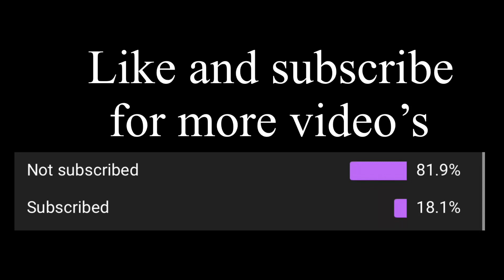ROBLOX SKYWARS VS ROBLOX SQUID GAME WHILE LAGGING FUNNY EDIT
Hello I am a Roblox skywars YouTuber pro

Roblox skywars vs roblox squid game

Galaxy pack vs Xmas pack
New update galaxy pack and galaxy armor pro gameplay

-skywars pro skywars best player auto clicker roblox pro skywars best skill skywars best skills Roblox skywars Woodtools vs obsidian vs frost vs Xmas vs Halloween vs battle packs -